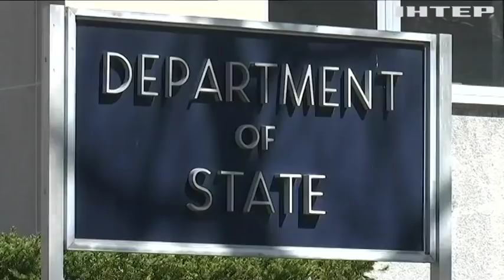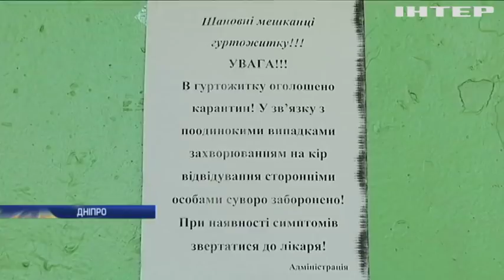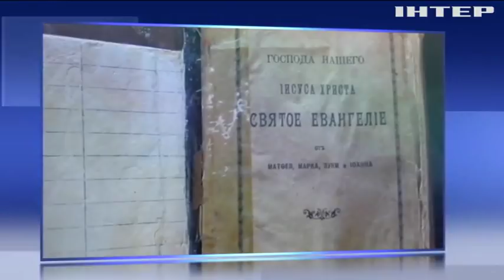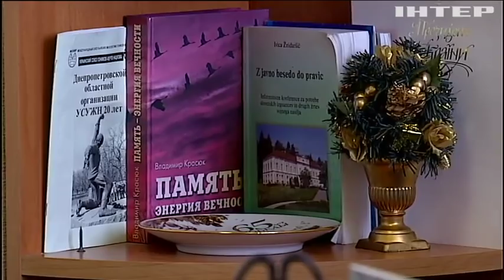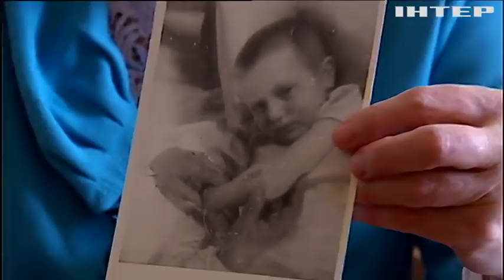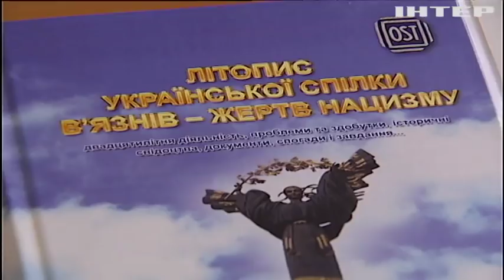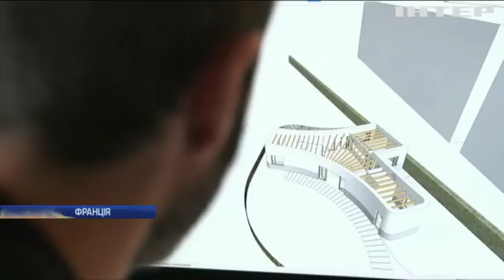Новости 9:00, выпуск за 11 апреля 2018 года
Головні події на цю годину:
США розглядають варіанти атаки на Сирію - Держдеп; Кір в Україні: у Дніпрі захворіли студенти місцевого університету; На Черкащині озброєні рейдери намагалися захопити агропідприємство; У Вінниці на будівництві стіна впала на робітників; В Україні вшанували жертв нацистських концтаборів; Авіакатастрофа у Хабаровську: уламки гелікоптера розкидало на кілометр; Засновник Facebook Марк Цукерберг відмовився йти на поступки Сенату; У Франції за допомогою ЗD принтера побудували будинок (відео); У Києві закінчуються приготування до Віденського благодійного балу.